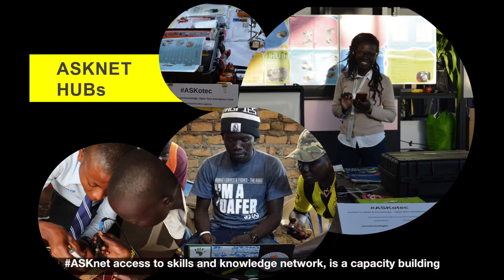ASKNET project introduction